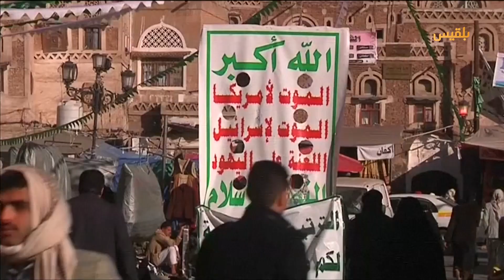تصفية المواطن المليكي.. جريمة تضاف إلى سجل الإجرام الحوثي بحق المدنيين | تقرير: وديع عطا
أفادت مصادر محلية، بأن مليشيا_الحوثي أعدمت مواطنا بعد أربعة أيام من اختطافه في منطقة الحوبان شرقي مدينة تعز.
وأوضحت المصادر، أن المليشيا اقتادت المواطن عبدالفتاح المليكي من منزله في منطقة الحوبان إلى جهة مجهولة، لتعيده جثة لمنزله بعد تعذيبه حتى الوفاة.